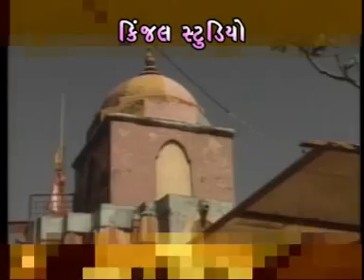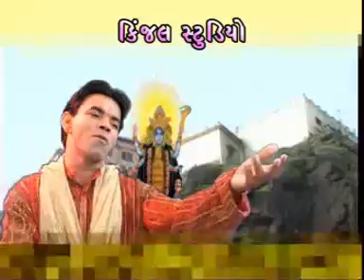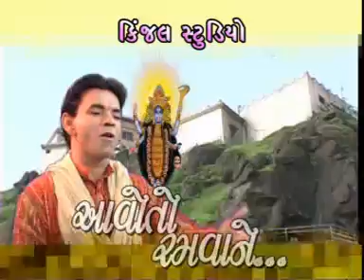gujarati mahakali garba songs - pavama pavo vagyo - album : aavo to ramvane - singer : kanu patel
gujarati mahakali garba songs - pavama pavo vagyo - album : aavo to ramvane - singer : kanu patel - music : appu - video director : raja bhati - produce by : kinjal studio